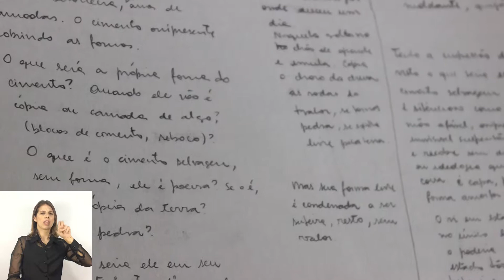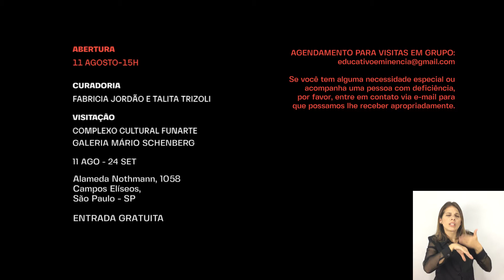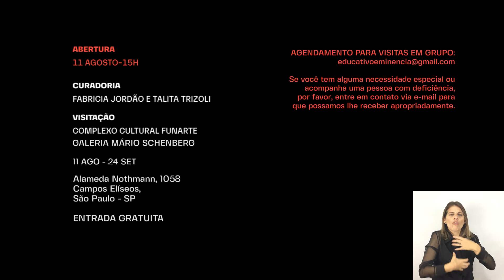IMINÊNCIA DE TRAGÉDIA - ARTISTA: NOARA QUINTANA - LIBRAS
IMINÊNCIA DE TRAGÉDIA - ARTISTA: NOARA QUINTANA

“Começo a pensar o comportamento desse material como um comportamento quase antropomórfico, eu começo então a associar a relação entre o material e a forma, o material, a forma e a função, e a relação desse comportamento do cimento como um sujeito na sociedade”

Serviço
Exposição IMINÊNCIA DE TRAGÉDIA
Onde: Complexo Cultural Funarte - Galeria Mário Schenberg
Rua Alameda Nothmann, 1058, Campos Elíseos, São Paulo
Horário: Seg. a Sext.10h-18h // Sab. e Dom. 10h e 21h
Abertura da exposição: dia 11 de agosto as 15h.
Período da mostra: de 11 de agosto a 24 de setembro
ENTRADA FRANCA

Realização e edição de documentação videográfica: Jenny Fonseca Tovar

Acessibilidade - Priscila Pereira de Souza - Tradução Libras

Este projeto foi contemplado pelo Prêmio Funarte Conexão Circulação Artes Visuais - Galeria Funarte de Artes Visuais São Paulo| Paraíba- Casarão 34.